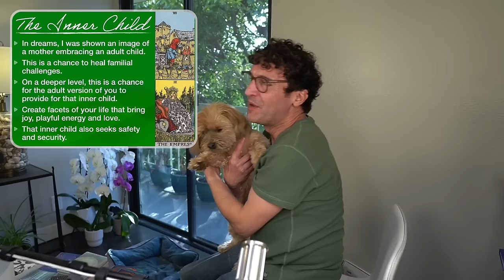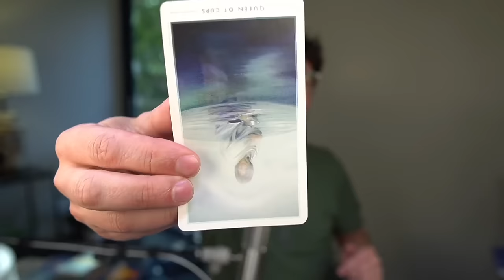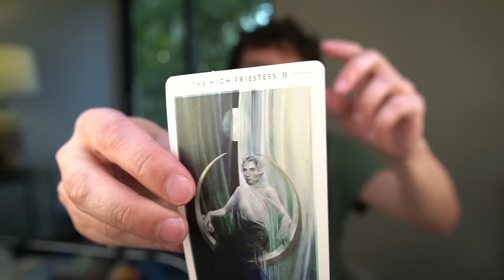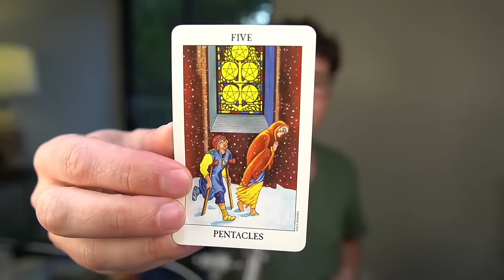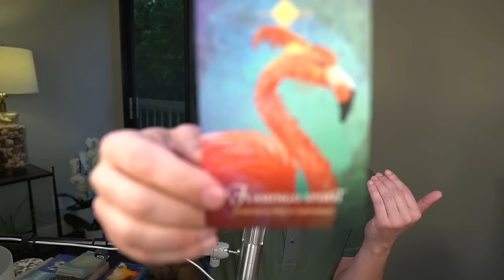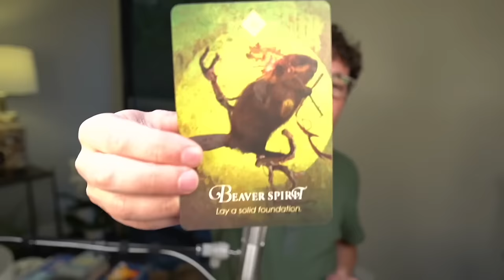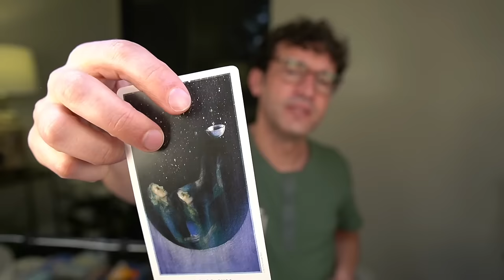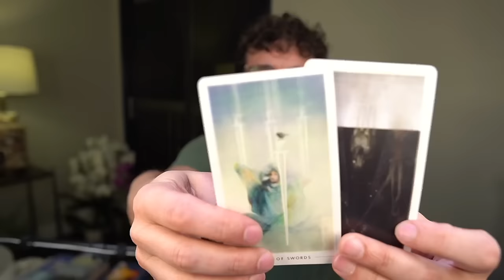Virgo March 2024: Ends, Beginnings and Expansion!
Virgo March 2024 Monthly Tarot Reading | Become a Member | March 2024 Playlist | 00:00:13 Channeled Messages & Spirit Totem | 00:05:06 Card Shuffle | 00:06:32 Catalyst | 00:09:03 Celtic Cross | 00:29:22 Health | 00:34:30 Wealth | 00:46:33 Love | 00:54:13 Destiny | 00:56:01 Sun, Rising and Moon Sign Messages | 00:56:19 Sun | 00:57:13 Rising | 00:58:04 Moon | 00:59:07 Final Card (Answer to Your Silent Question) | 01:01:01 Social Media | 01:01:29 Thanks

Time Stamps:
00:00:00 Introduction
00:00:13 Channeled Messages & Spirit Totem
00:05:06 Card Shuffle
00:06:32 Catalyst
00:09:03 Celtic Cross
00:29:22 Health
00:34:30 Wealth
00:46:33 Love
00:54:13 Destiny
00:56:01 Sun, Rising and Moon Sign Messages
00:56:19 Sun
00:57:13 Rising
00:58:04 Moon
00:59:07 Final Card (Answer to Your Silent Question)
01:01:01 Social Media
01:01:29 Thanks